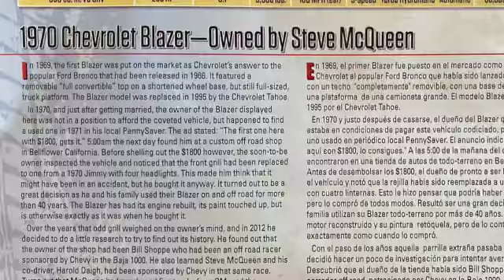Bob Bianchi 1970 Chevy Blazer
Bob Bianchi talking about his beloved Chevy Blazer which has become a family heirloom.